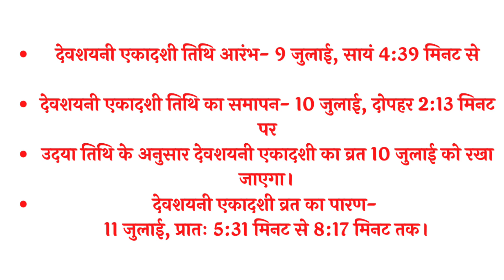Devshayani Ekadashi 2022 Date | Ekadashi Kab Hai | Harishayani Ekadashi 2022 | देवशयनी एकादशी कब है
साल 2022 में देवशयनी एकादशी का व्रत कब रखा जायेगा एकादशी कब है एकादशी कब की है आषाढ़ में एकादशी कब है जुलाई की एकादशी कब है आषाढ़ शुक्ल एकादशी 2022 तिथि शुभ मुहूर्त एकादशी व्रत कितनी तारीख को है एकादशी पूजा विधि व्रत कथा एकादशी माता की आरती एकादशी भजन एकादशी व्रत का पारण देवशयनी एकादशी व्रत 2022 साल 2022 देवशयनी एकादशी व्रत कब रखा जायेगा हरिशयनी एकादशी कब है हरिशयनी एकादशी व्रत की शुभ तिथि हरिशयनी एकादशी पूजा का शुभ मुहूर्त देवशयनी एकादशी पूजा विधि देवशयनी एकादशी उपाय देवशयनी एकादशी शुभ मुहूर्त 2022 देवशयनी एकादशी व्रत कथा देवशयनी एकादशी महत्व हरिशयनी एकादशी कथा एकादशी उपाय एकादशी पूजा विधि एकादशी व्रत के नियम एकादशी व्रत कब खोले एकादशी व्रत में क्या खाये एकादशी भजन एकादशी कथा एकादशी आरती एकादशी कब की है एकादशी के व्रत में क्या खाना चाहिए एकादशी का व्रत कैसे किया जाता है एकादशी के व्रत में केला खा सकता है एकादशी के व्रत में चावल क्यों नहीं खाने चाहिए एकादशी के व्रत का उद्यापन कैसे करे एकादशी के व्रत कब से शुरू करने चाहिए एकादशी के व्रत समा के चावल खा सकते हैं एकादशी के व्रत में साबुदाना खा सकता है एकादशी के व्रतमें क्या क्या खाना चाहिए एकादशी के व्रत के बारे में बताये एकादशी के व्रत में नमक खाया जाता है एकादशी के व्रत के नियम एकादशी के व्रत के पारण में क्या खाना चाहिए एकादशी व्रत के फायदे एकादशी की कथा एकादशी कब है एकादशी की कहानी एकादशी के भजन एकादशी किस दिन है एकादशी किस वार को है एकादशी कितनी तारीख को है जुलाई के महीने में एकादशी कितनी तारीख को है जुलाई एकादशी 2022 |